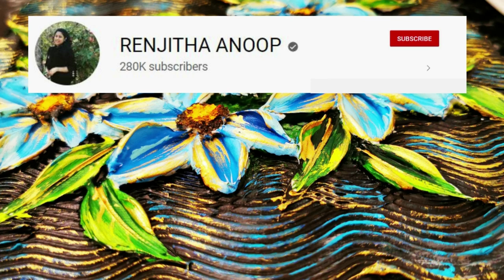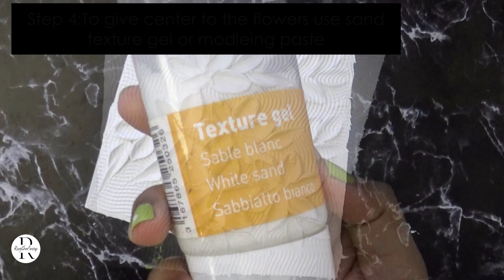10 simple steps to make beautiful canvas wall art for beginners - WOW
10 simple steps to make beautiful canvas wall art for beginners - WOW

From this tutorial, you can learn texture painting with ten simple steps. I hope you will enjoy watching this painting tutorial. Let me know if you have any questions. Thank you all for your amazing SUPPORT!

0:00 Intro
0:10 Materials required
0:40 Step 1: Apply a good amount of modeling paste onto the canvas using a palette knife
1:15 Step 2: For an even finish, use a catalyst or a palette knife
1:23 Step 3: Use a catalyst like this or fork to create the effect.
1:51 Step 4: Before the background dry, I use a palette knife to create the flowers and leaves using modeling paste
2:49 Step 5:To give center to the flowers use sand texture gel or modeling paste
3:12 step 6: dotting tool to create the veins to the leaves
3:23 Step 7: Start adding colors once the modeling paste is  completely dry
3:34 Step 8: color the center using burnt umber and cadmium yellow
3:45 Step 9: Paint the leaves using Hookers green and light yellow
4:25 Step 10: Paint the background using blue + black and Add metallic gold touch using a dry synthetic brush
7:41 Finished Painting

~RenjithaAnoop

📍YOU CAN FIND ME ON📍
❌ Copyright INFO:
or @ RenjithaAnoop

10 simple steps to make beautiful canvas wall art for beginners - WOW